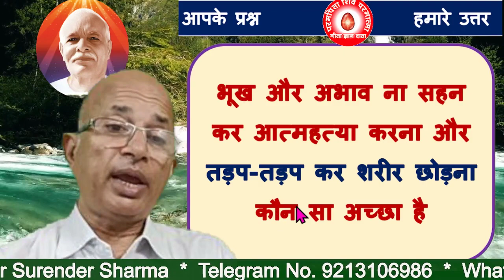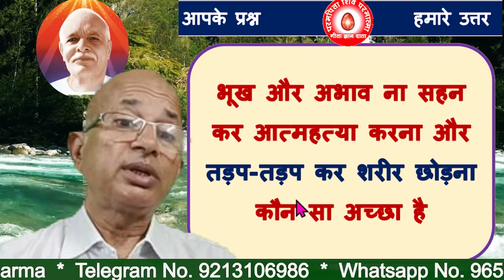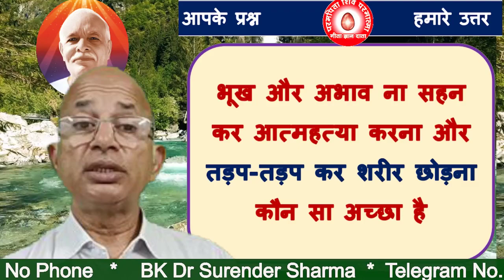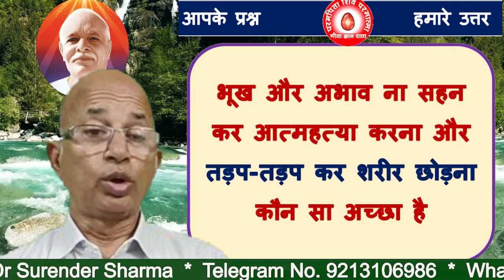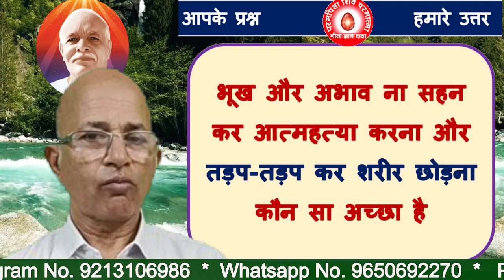भूख और अभाव ना सहन कर आत्महत्या करना और तड़प-तड़प कर शरीर छोड़ना कौन सा अच्छा है?/BK DR SURENDER SHA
Which is better to commit suicide without enduring hunger and deprivation and leaving the body in agony?